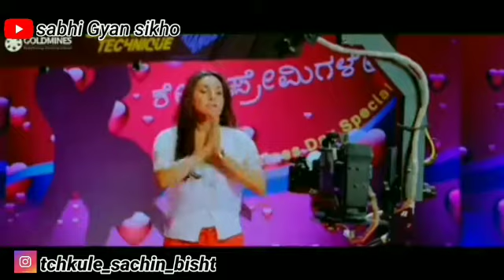CID गढ़वाली कॉमेडी👌 वीडियो अब 😂हंसी नहीं रुकेगी दम है तो हंसी रोक के दिखाओ🔥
CID गढ़वाली कॉमेडी👌वीडियो अब 😂 अब हंसी नहीं रुकेगी दम है तो रोक के दिखाओ🔥

sabhi Gyan sikho

CID best funny videos
CID best Garhwali comedy video
CID best episode funny video
CID sabse funny video
Abhijeet aur tarika CID best episode comedy video
Daya saiya best Garhwali comedy video
CID ka sabse a funny best episode video
CID best WhatsApp video
CID top funny Garhwali video
CID best episode 2021 aise funny Garhwali comedy video 2021

bisht Sachin

👉sabskaib👈

CID गढ़वाली कॉमेडी 👌 वीडियो अब 😂 हंसी नहीं रुकेगी अगर दम है तो हंसी रोक के दिखाओ🔥